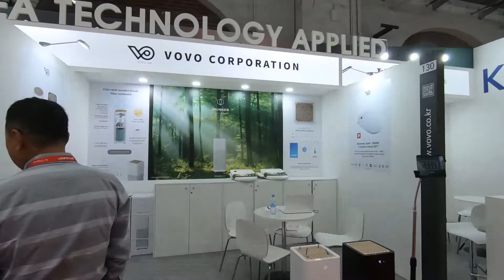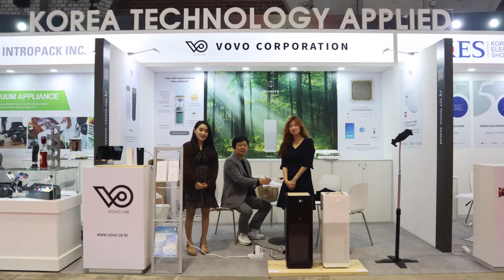IFA Berlin, 2019